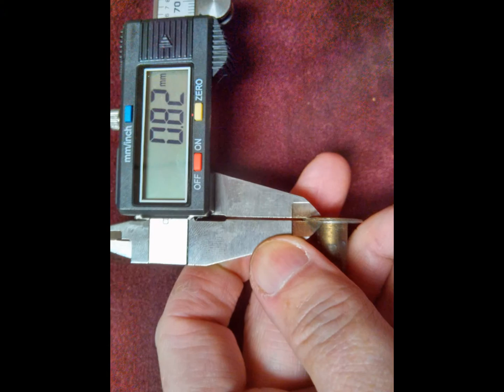My Slideshow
Can you identify this cartridge & the gun it comes out of? My uncle give me this cartridge to try to identify. He said that his dad, (my grandfather) gave him some old time cartridges when he was young. He also said he was told that this was used in a black power type gun. The bottom only has a small flash hole and houses no primer. The shooter would put a percussion cap in the rifle and that flash would ignite the cartridge. Can you tell me the caliber and what gun this was used for?